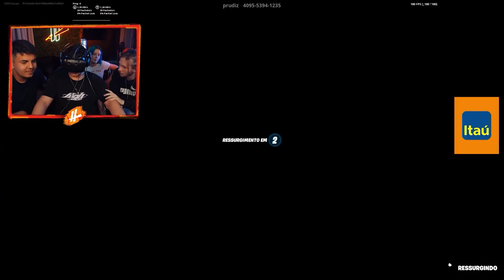JOGAMOS FORTNITE EM PRIMEIRA PESSOA NA HERO BASE!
Powered by @itau e @aorus_brasil